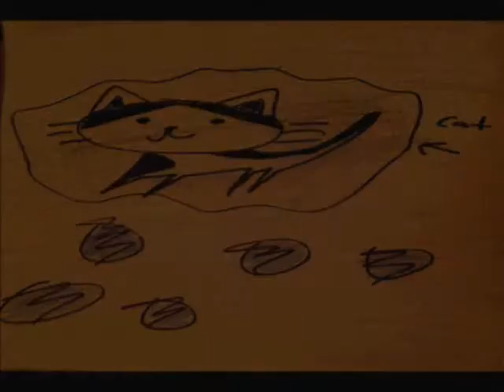Cat in a RainCloud - Vocaloid Oliver Original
There's a cat living in my sad brain.

This is a song that started as a bad joke between me and an irl friend, but then I made it a real thing with a serious underlying message hiding behind a very bizarre image.